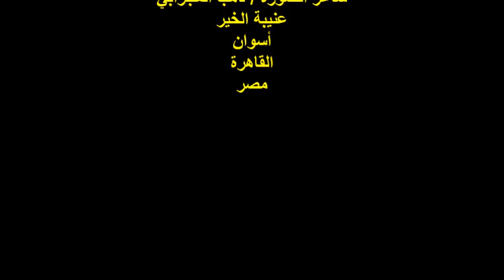مناقشة مخطوطة ديوان/لا تقولي/للشاعرة/أميمة فرج/الناقد/ياسر عبد الرحمن/الفقرة 1/الثلاثاء15/11/2022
أمسيةُ شعريةُ
موضوع الندوة : مناقشة مخطوطة ديوان / لا تقولي
الشاعرة / أميمة فرج
مدير الندوة الكاتب والأديب / محمد إبراهيم عبد العاطي
مشاركة الناقد الأستاذ / ياسر عبد الرحمن
الفقرة الأولى
المكان : نادي أدب قصر ثقافة مصر الجديدة